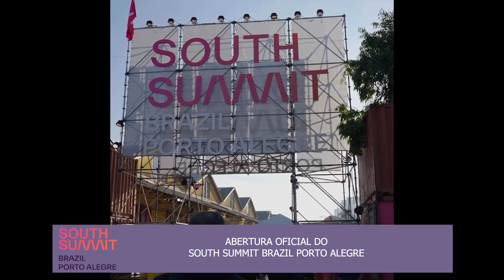20.03 - ENTREVISTA RONALDO SANTINI - ABERTURA OFICIAL DO SOUTH SUMMIT BRAZIL PORTO ALEGRE 2024